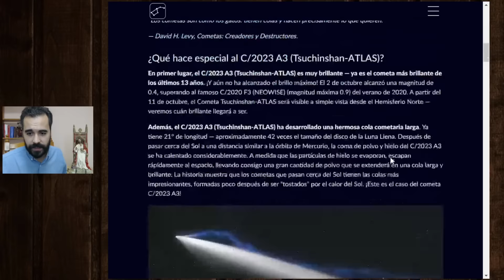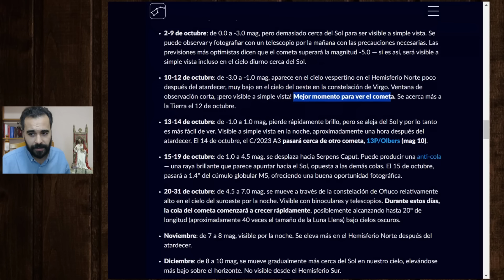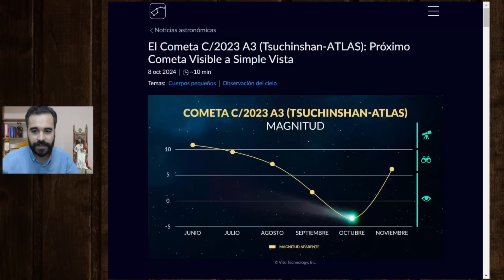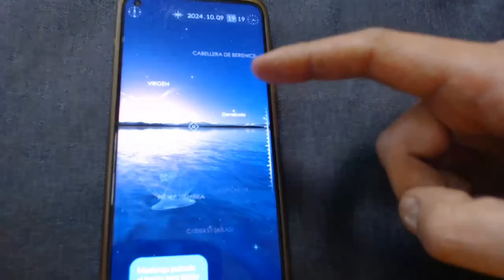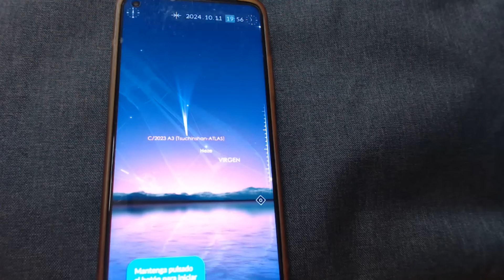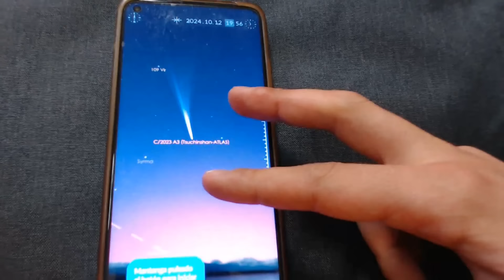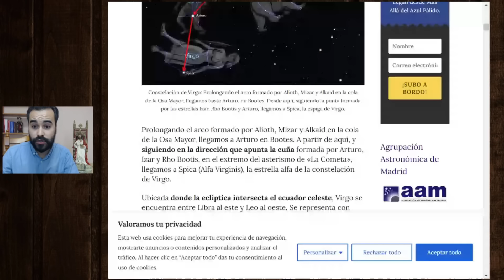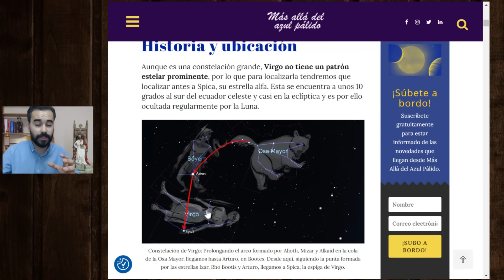🌠¡MÍRALO AHORA! 😮El COMETA más brillante del SIGLO: ¿llega pronto el ANTICRISTO?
Esta noche, mañana y sobre todo el sábado, 12 DE OCTUBRE, será visible el cometa más brillante de los últimos 100 años: "ATLAS", también conocido como "C/2023 A3 (Tsuchinshan-ATLAS)". Atravesará el vientre, el útero y las piernas de la mujer de la constelación VIRGO, que precisamente nada tiene que ver con la Santísima Virgen María, sino más bien con la diosa pagana CERES, la cual ya hemos mencionado en el canal. Además, NO LO HE DICHO EN EL VÍDEO, la "falsa mujer", que no es la Virgen María, Virgo, está INVERTIDA: la cabeza debajo y los pies, arriba.

En este vídeo os cuento DÓNDE, CUÁNDO y CÓMO poder verlo, y me aventuro a exponer una interpretación escatológica del mismo.

Nótese que la estrella más brillante de la constelación se llamó SPICA, en alusión a la ESPIGA de CEREal que porta CERES consigo en su iconografía.

No te pierdas este vídeo-análisis profundo que hice sobre CERES y de cómo los ocultistas usan su calendario pagano para sus cultos, incluso en el recinto de San Pedro, tal y como pasó con la Pachamama en octubre de 2019:

Ayúdame, por favor, convirtiéndote en miembro del canal para disfrutar de las ventajas (entre otras, no tener anuncios), y así, poder seguir subiendo contenido:
¡MUCHAS GRACIAS POR TU GENEROSIDAD!

📙(DENZINGER) El Magisterio de la Iglesia: